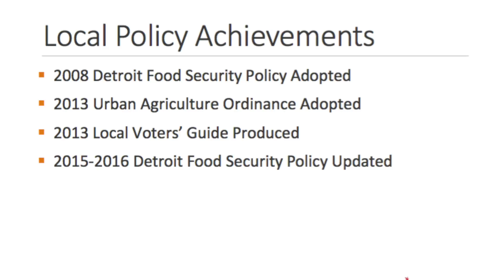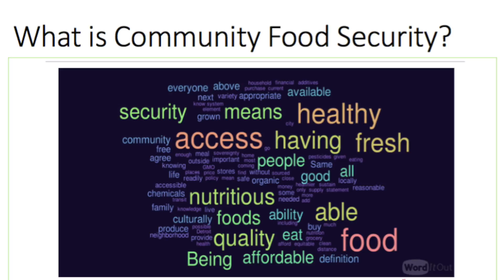Local Perspectives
Winona Bynum
Executive Director, Detroit Food Policy Council